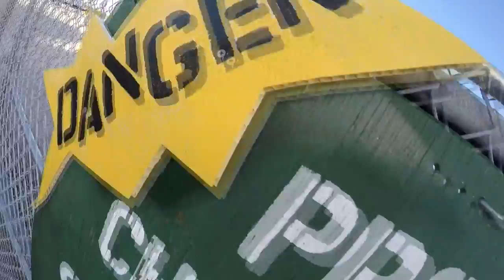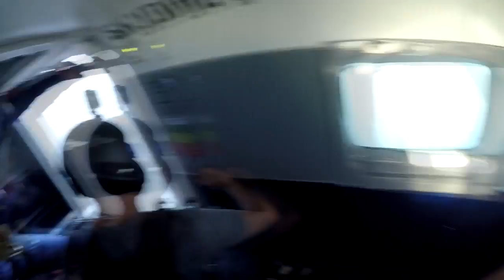Skydive Sebastian - Ryan's Skydive